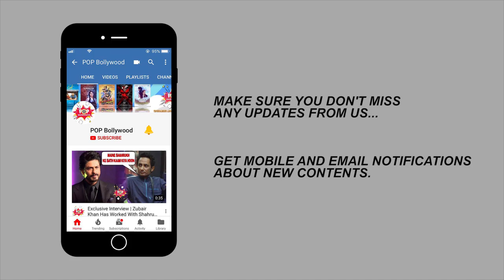MTV BCL Party | Mumbai Tigers Jersey Launch | BCL Season 3 2018 | Watch Video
MTV BCL Season 3, Bollywood Top News & Gossip, Movie trailer Launch, Reviews, Top Celebs Interviews Only On Bollywood Flash...Salman Khan, Shah Rukh Khan, Aamir Khan, Amitabh Bachchan.